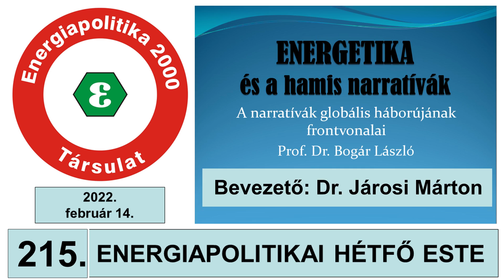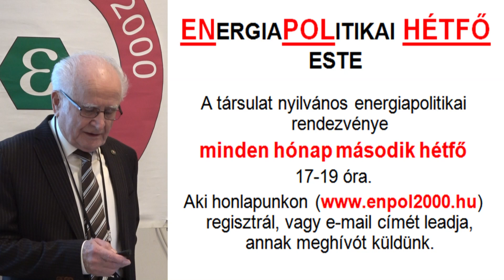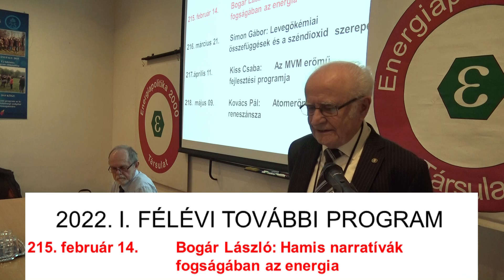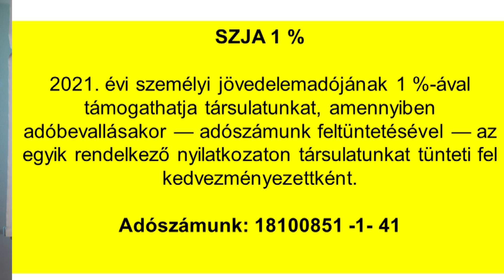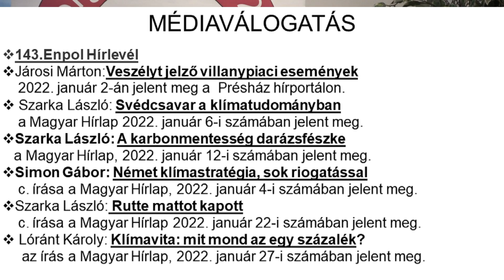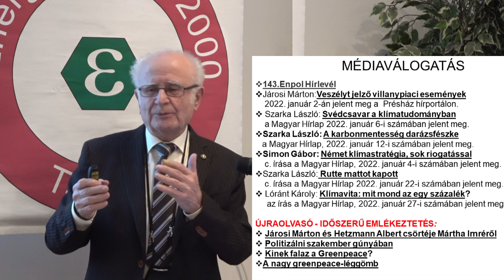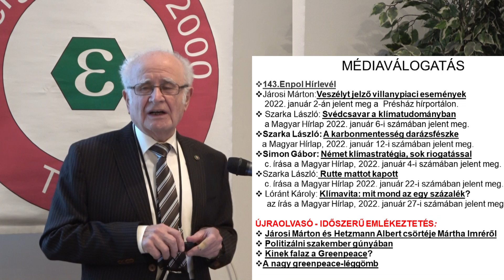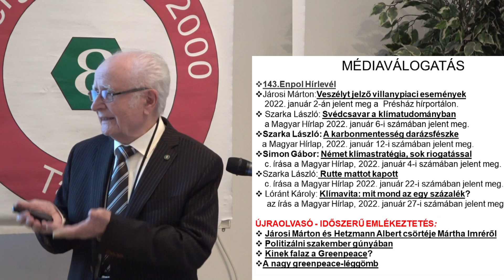215. Enpol Hétfő bevezető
Dr. Járosi Márton bevezetője Prof. Dr. Bogár László "ENERGETIKA és a hamis narratívák, a narratívák globális háborújának frontvonalai" c. előadásához.